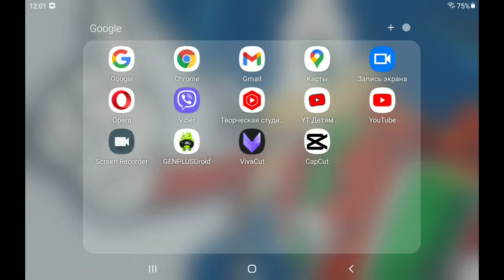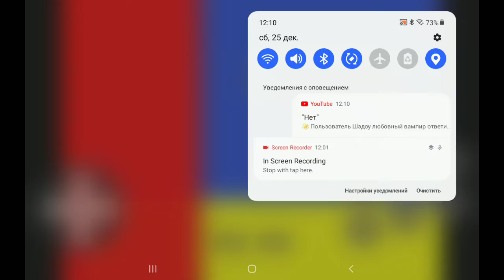sonic 1 heroes прохождение часть 4